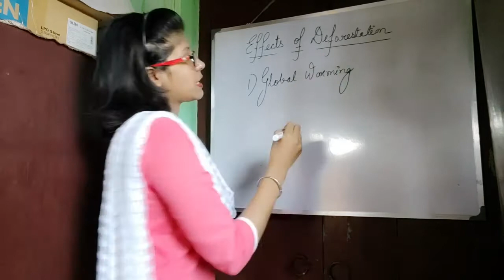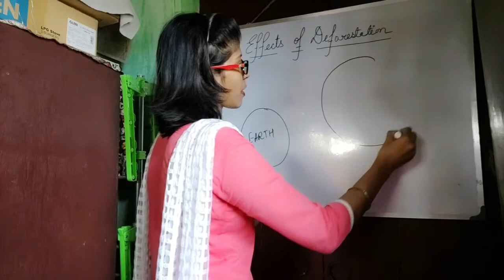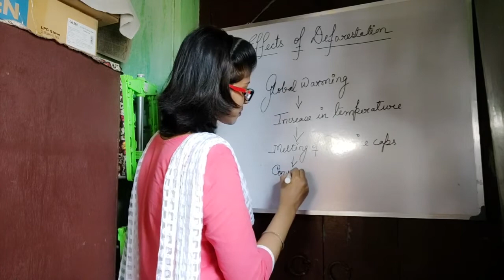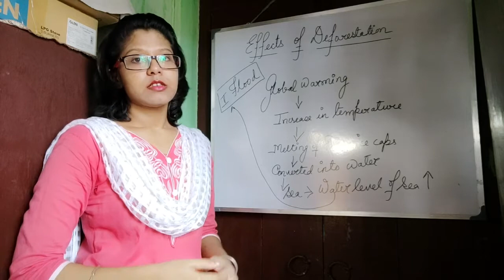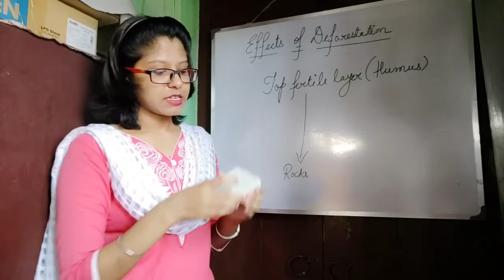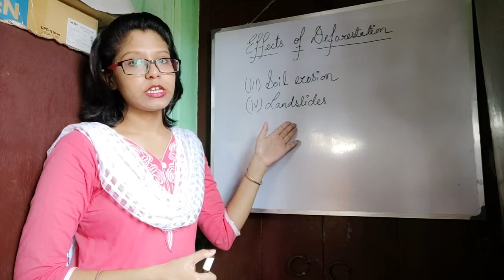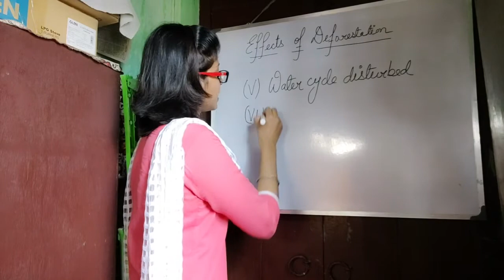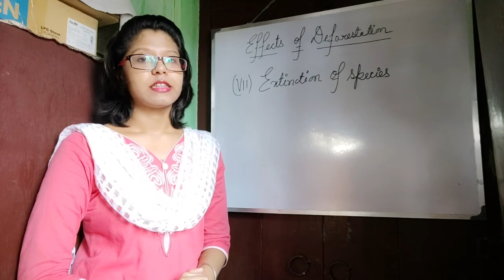What will happen if there are no plants on Earth?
Deforestation is a serious problem that is negatively affecting our environment. This video explains the various effects of deforestation by using demonstration method of teaching. The content of this video is based on Chapter "Conservation of Plants and Animals" of Class 8 Science book (CBSE Board).